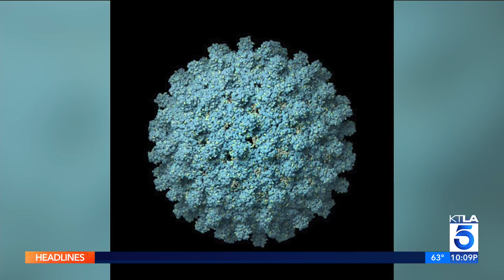Hepatitis A case linked to Whole Foods market in Beverly Hills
The Los Angeles Public Health Department is looking into a recent Hepatitis A case traced to a local grocery store. Officials say an employee at a Beverly Hills Whole Foods, located at 239 North Crescent Drive, tested positive for the virus.

The employee worked at the seafood counter, prompting Public Health to recommend that anyone who purchased products from the seafood counter section of the store between April 20 and May 13 to receive hepatitis A vaccine if they are not already immune.